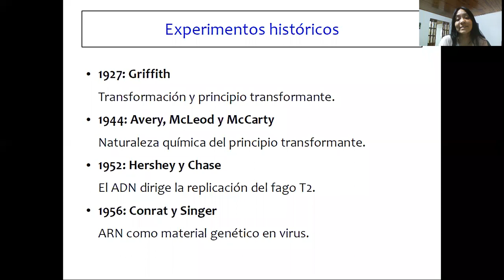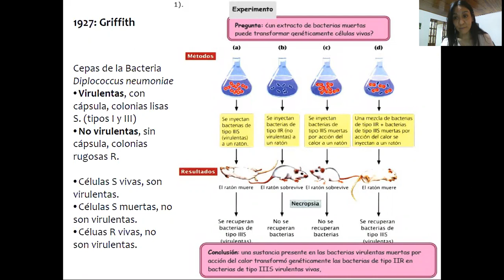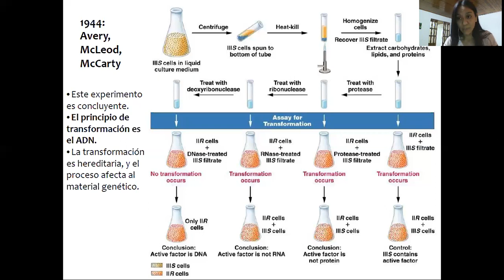Genética. Clase 2: Experimentos históricos.